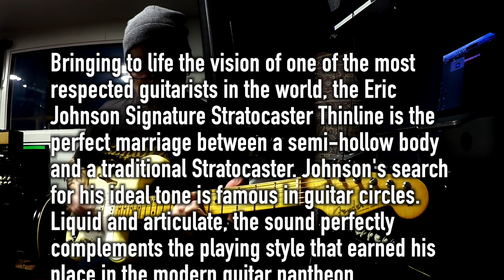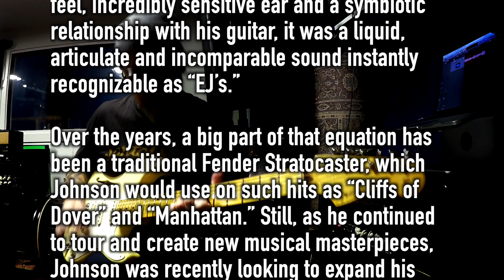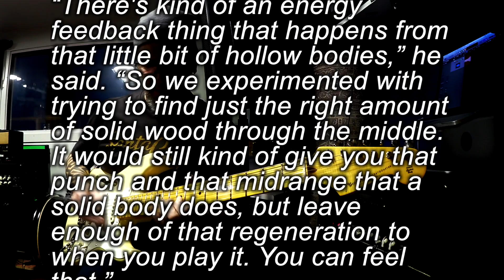Fender Eric Johnson Signature Stratocaster Thinline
"A wider aperture of tonal performance from an instrument." - Eric Johnson